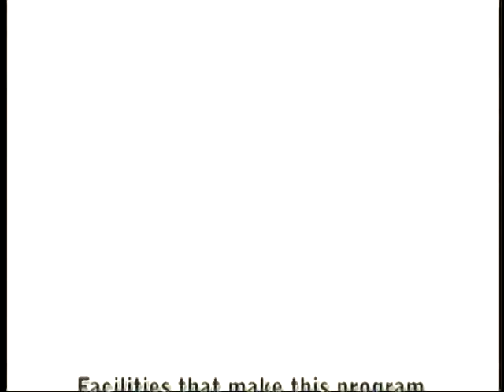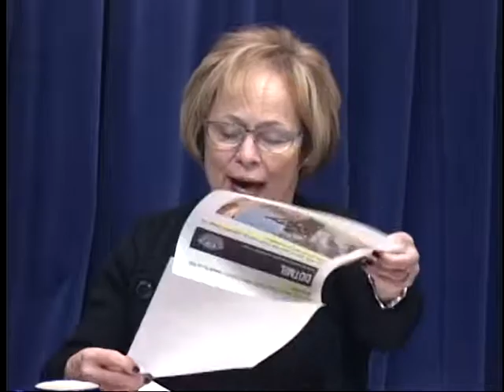Cahnmann's Round Table Dec 2014 Part 1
Israel, The Regional Superpower